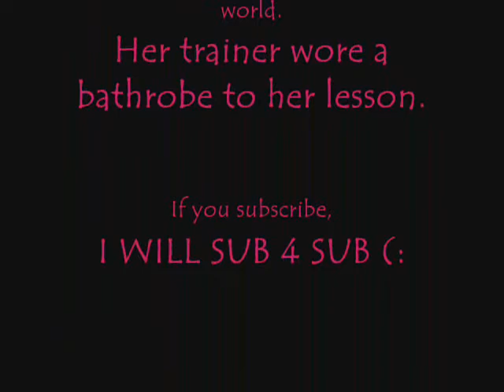some more unwanted raws?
anyone can useeeeeeeeeeeeee